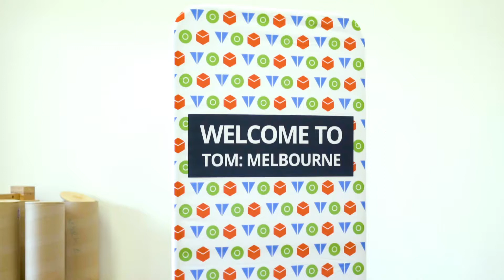Highlights - 2021 Makeathon